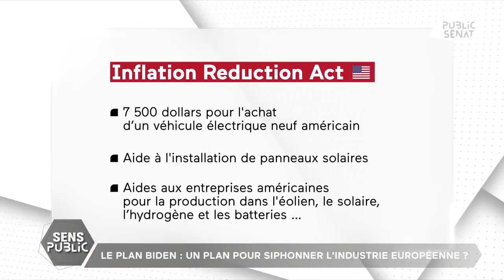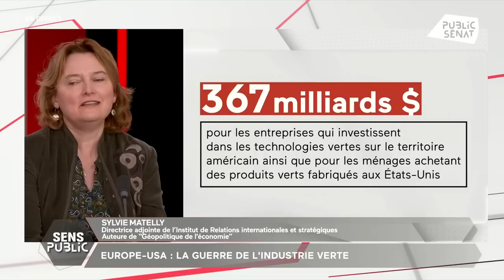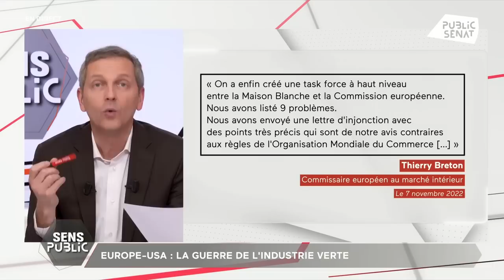Europe - USA : La guerre de l'industrie verte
C’est un gigantesque bras de fer économique, passé quasiment sous les radars médiatiques : en plein cœur de l’été dernier, à la mi-août, le président américain annonçait sa grande loi pour le climat et contre l’inflation. Il aurait pu ajouter à sa liste des perdants, la Chine et surtout l’Europe, car les subventions proposées aux entreprises sont telles que des grands projets d’usines de batteries électriques sont déjà en train de se relocaliser aux Etats-Unis. Bref, c’est du protectionnisme et d'une nouvelle mondialisation que nos invités débattent dans Sens Public.